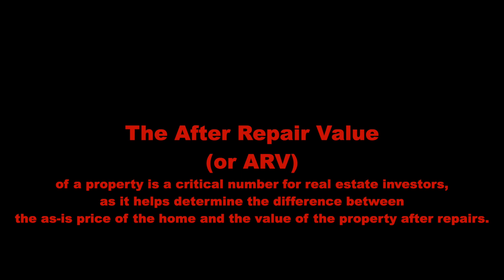Dutch Jackson - ARV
Get the D4D album by Dutch Jackson today!!

D4D Amazon Music